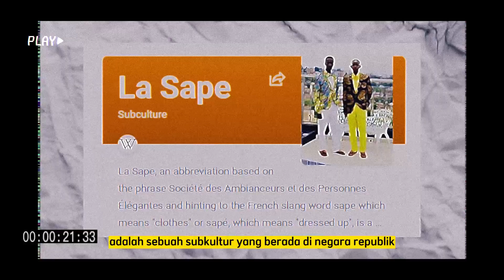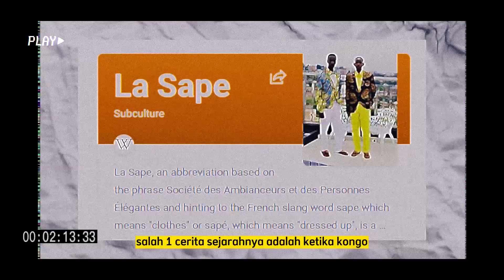RELA NGUTANG,KELAPARAN,BAHKAN NYOLONG DEMI GAYA - LA SAPE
Halo guys!! Makasih udah mau klik video ini.
Cerita kali ini tentang subkultur yang berasal dari Kongo.

Terima kasih
Fabulous Team